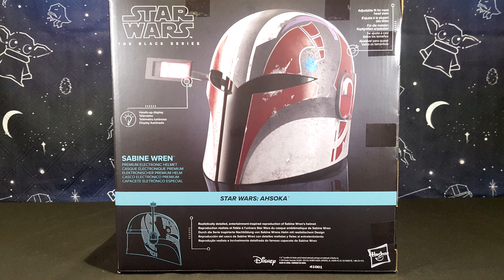Revue du Casque de Sabine Wren de la Black Series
Cette semaine, nous faisons la revue du casque de Sabine Wren de la Black Series. Pour se faire, Hasbro a créé un tout nouveau moule afin de rester fidèle à l'apparence du casque dans la série Ahsoka.